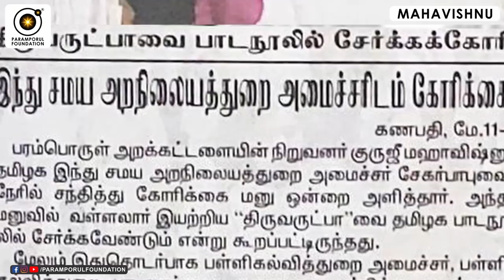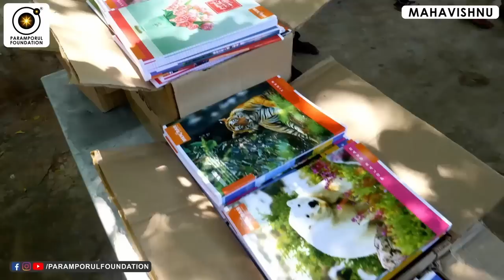தர்மம் ஏன் தலைகாக்கும் என்று சொல்கிறார்கள்? Why Does Dharma Save Your Life? Helping Others!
The Power of Dharma gives seekers of all faiths and those of no faith the tools to fulfil human responsibility – to care for the earth and all living beings- to manifest Dharma.

For daily Annadhanam & Other Charity Activity Contributions:

NAME : PARAMPORUL FOUNDATION
AC NO : 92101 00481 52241
IFSC: UTIB0000210
SAVINGS TRUST AC
AXIS BANK